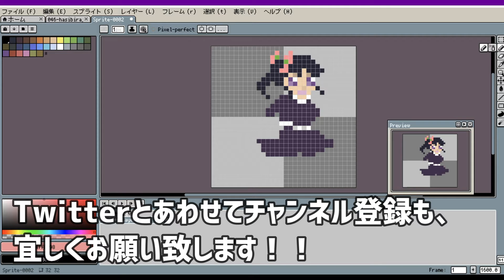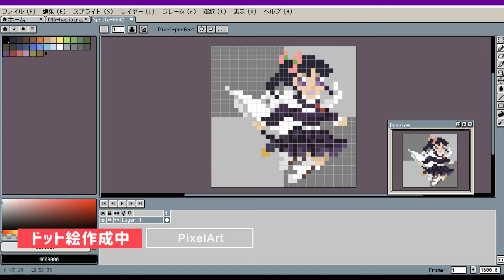鬼滅の刃 栗花落カナヲ ドット絵メイキング / PixelArt / aseprite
鬼滅の刃 栗花落カナヲ の
ドット絵を描いてみた様子を
倍速にして動画にまとめた描き方紹介、メイキング動画です。

使用ソフト：aseprite